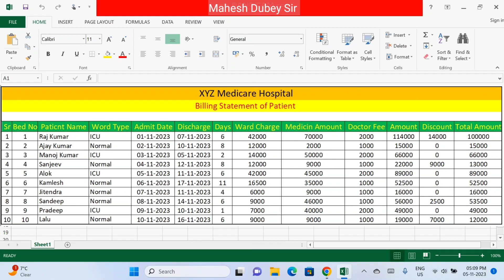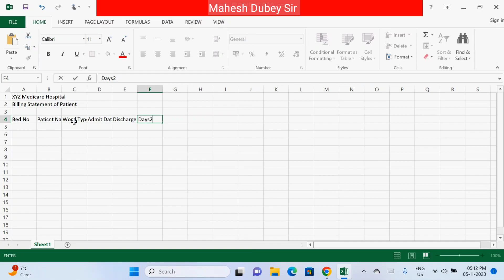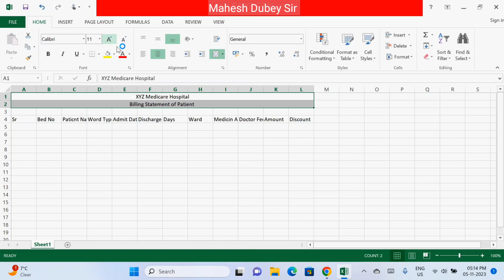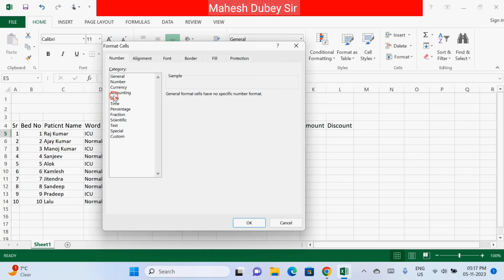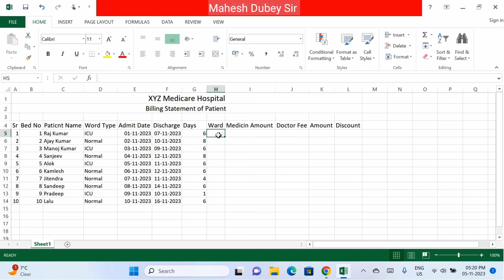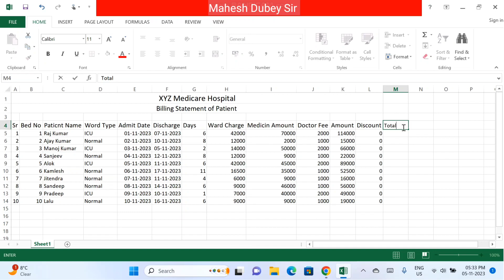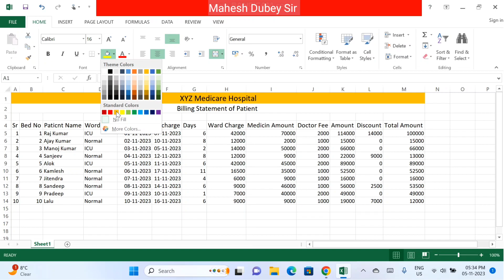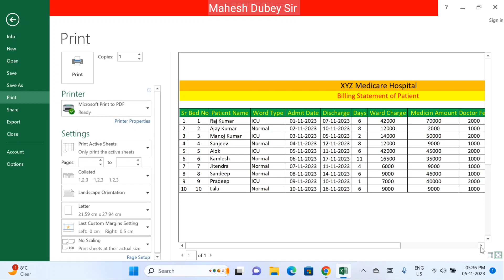Excel me patient ka record kaise rakhe | hospital me patient ka record kaise banaye